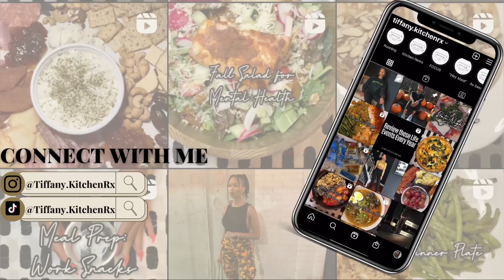3 Tips to Improve Work Life Balance & Anxiety | Mental Health Tips from a Therapist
3 Tips to Improve Work Life Balance & Anxiety | Mental Health Tips from a Therapist

In this YouTube video, I’m sharing tips to improve your mental health and work life balance. As a mental health & substance abuse therapist, I, too, have struggled with some of these things. I'm not perfect, so I had to set some work boundaries to improve my mental health. These tips are great for those with a 9-5 work life and struggle with finding balance, maybe because you work from home, have depression or anxiety, or just have a hard time setting boundaries. These simple self care tips will help ground you and reduce anxiety related to work. Before you open your work email or go on your next vacation consider these mental health tips.